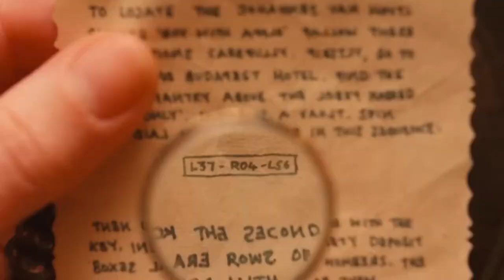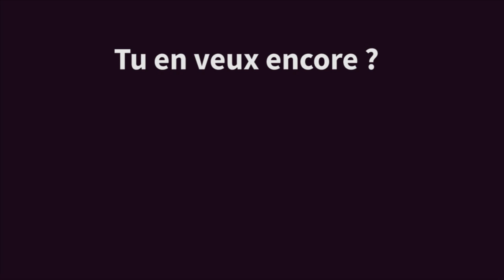Calendrier des coups de coeur - Ep 20 - Dirk Gently Detective Hollistique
Bonjour, bonjour !
Aujourd'hui, on parle de Dirk Gently, détective holistique !
Et je peux vous dire que vous ne le regretterez pas ! J'ai adoré cette série dès le premier épisode ( oui, je crois que j'aime bien les séries barrées de chez barrées ;)) Mais là, on a du lourd ! Très très bonne série, je vous la conseille vraiment :)
Le cast, la realisation, le scenario tout tient d'un original et d'une qualité hors du commun, avec des personnages EXTREMEMENT attachants :D
Bon visionnage !
[So bad, la série s’arrêtera à la saison 2, n'ayant pas été renouvelée, ce qui est, à mon sens, vraiment nul ! Vu la qualité de la série !
( oui c'est long comme lien déso pas déso :P)